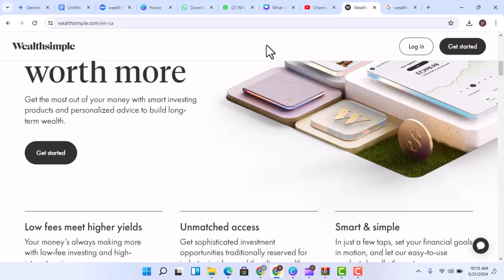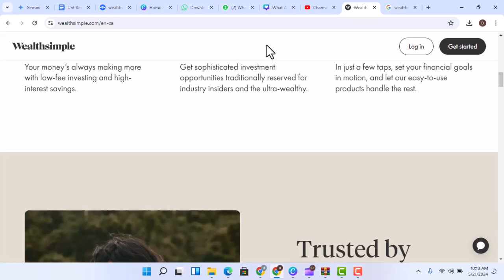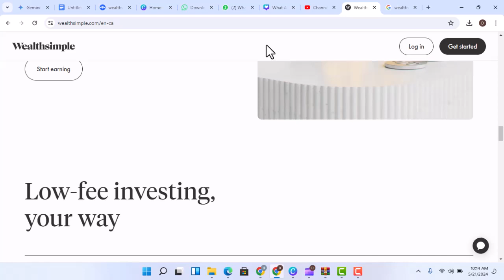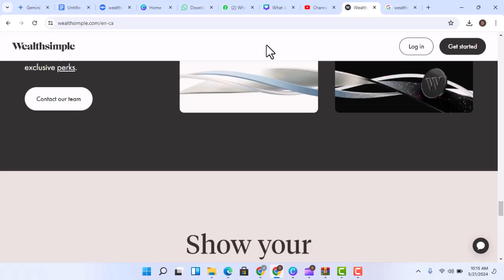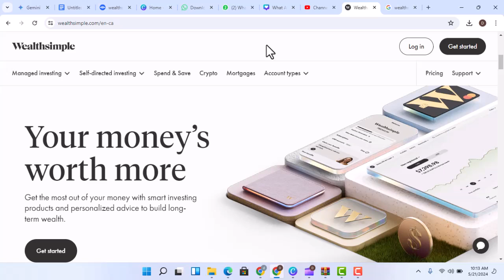Why do people use Wealthsimple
In this video we talk about Why do people use Wealthsimple